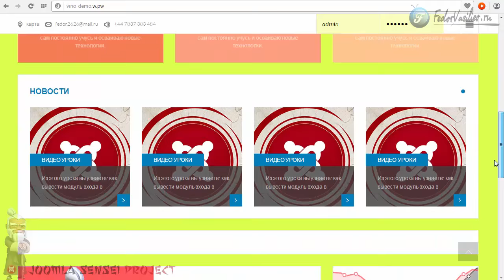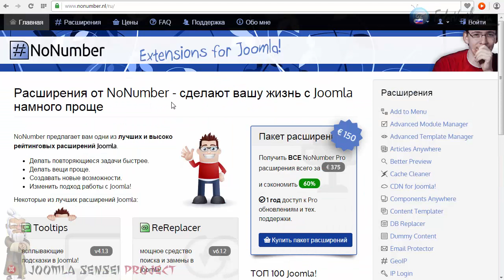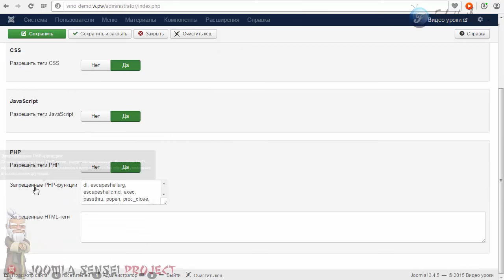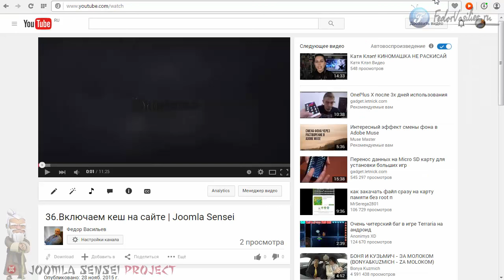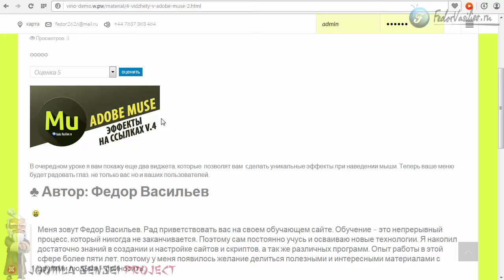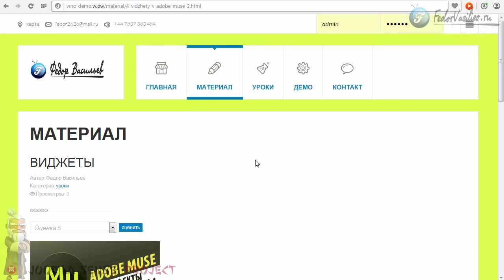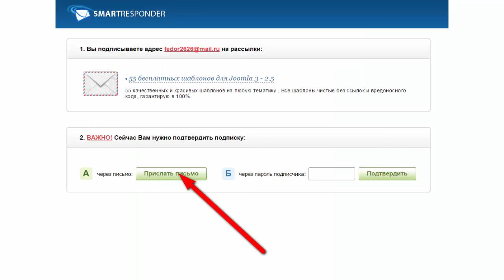37.Вставляем на сайт любой код легко | Joomla Sensei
В этом уроке я раскрою все карты о том, как я легко без головной боли вставляю любой сторонний код на сайт joomla.